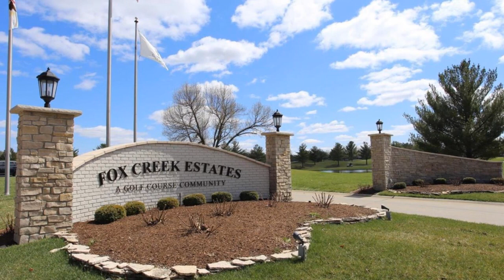5316 Fox Crest, Edwardsville, IL 62025 - Jennifer Faulkner Hannah Fink - MLS 21024635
5316 Fox Crest
Edwardsville, IL 62025
MLS 21024635

Desirable Fox Creek location in Edwardsville. Corner lot nestled in golf course neighborhood. Just approximately 27 miles to downtown St. Louis and 5 min from downtown Edwardsville. Fox Creek Golf Course is a semi-private 18 hole course which offers all levels of golfers a real challenge to their playing skills. Rolling terrain, wooded bluffs, winding creeks and seven lakes make this course scenically beautiful as well as challenging. Paved golf cart paths carry golfers between the newly replaced Latitude 36 fairways. Latitude 36 is a state of the art bermuda/zoysia hybrid grass.

Contact Agent:
Jennifer Faulkner Hannah Fink
Gori Realtors, LLC